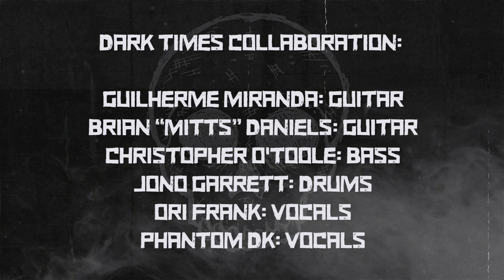Dark Times Collaboration - Turning Point (My Mix) METAL MIX CONTEST!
Whats up YouTube Land I'm Robert, The Home Studio Nerd!
The video above is the song "Turning Point"  by the Dark Times Collaboration. The audio in this particular video is not the original audio but was remixed by me, for a contest that German producer KRISTIAN KOHLE, PRODUCE LIKE A PRO and JENS BOGREN have put together for a metal mixing contest!

The Dark Times Collaboration is a new, original music project, founded by guitarist Guilherme Miranda (Entombed AD, KroW) and guitarist/producer Brian “Mitts” Daniels (ex-Madball, Skarhead, Rag Men). It includes bassist Chris O’Toole (Unearth, Turbid North), drummer Jono Garrett (Turbid North, Mos Generator), featured vocalist Ori Frank (Eternal Struggle), and an appearance by Brazilian hip hop artist Phantom DK. Working entirely remotely during the 2020 pandemic, the group has written and recorded an original song entitled “Turning Point” that was mixed by Kristian Kohle at Kohlekeller Studios in Seeheim, Germany.

Tech It Sleazy!!
Robert Simon The Home Studio Nerd